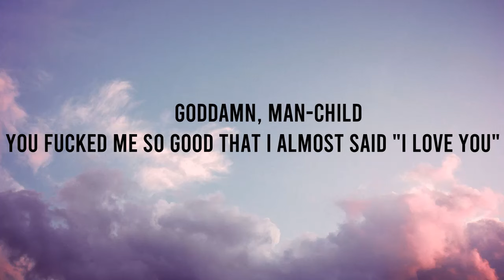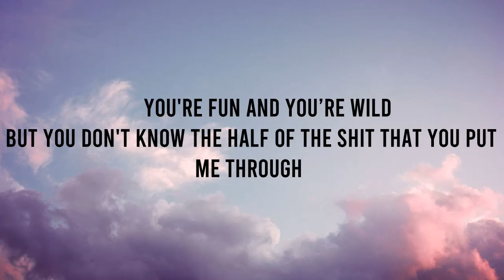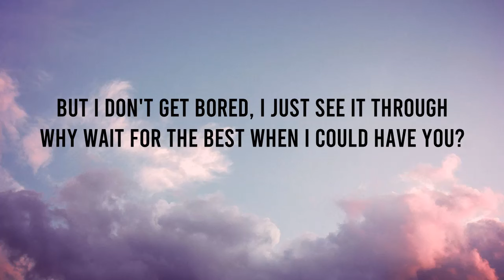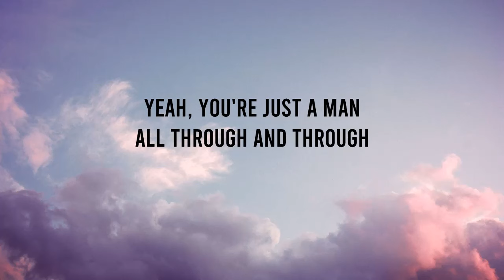Lana Del Rey - Norman F Rockwell (Lyrics)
Norman Fucking Rockwell! is the sixth studio album and fifth major-label record by American singer and songwriter Lana Del Rey. It was released on August 30, 2019, by Polydor and Interscope Records.